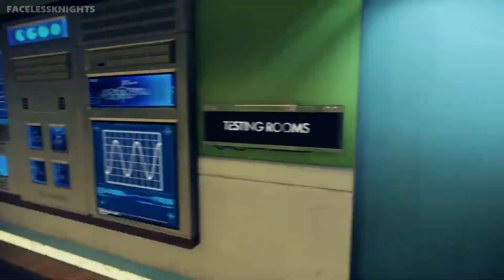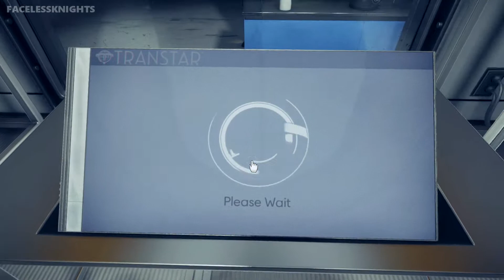PREY Demo - Opening Hour (Xbox One) | Game Preview